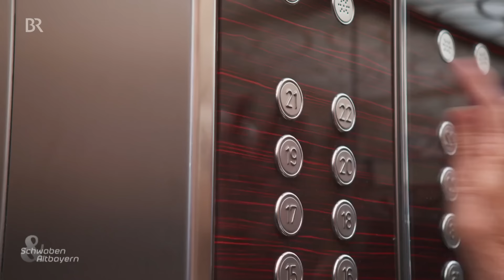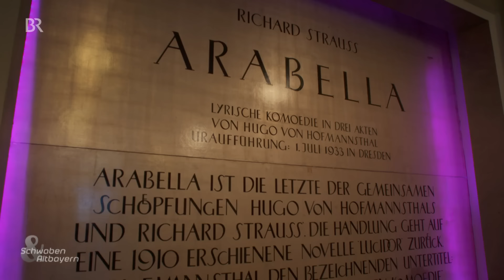Legendärer Betonblock: Das Münchner Arabellahaus im Osten | Schwaben & Altbayern | BR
Das Wahrzeichen im Münchner Osten ist viel mehr als ein gewöhnliches Haus. Ein Gebäude mit Hotel und Mietwohnungen, Arztpraxen und Schwimmbad, Reinigung und einem berühmten Musikstudio - eine Stadt in der Stadt - Heimat von 1.800 Menschen. Es soll abgerissen werden, der Termin ist eben auf 2030 verschoben worden. Ein Besuch.

Autorin: Susanne Fiedler

Aus der Sendung vom 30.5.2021 | Erstausstrahlung am 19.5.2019

Mehr Videos aus Schwaben & Altbayern sehen Sie auch in der BR Mediathek